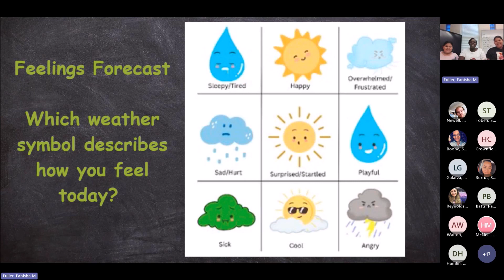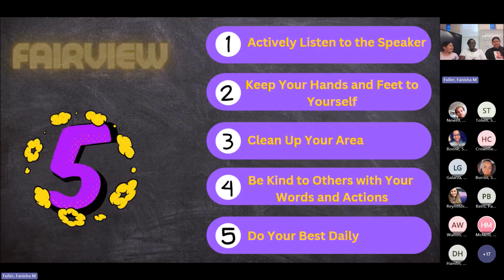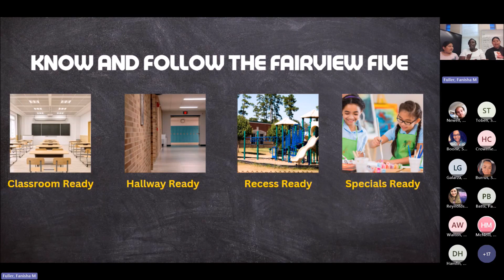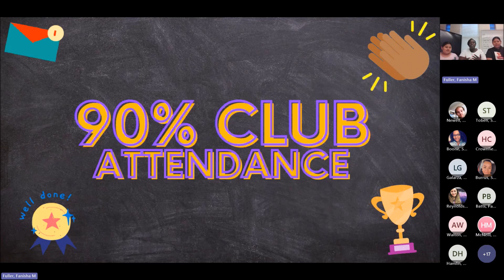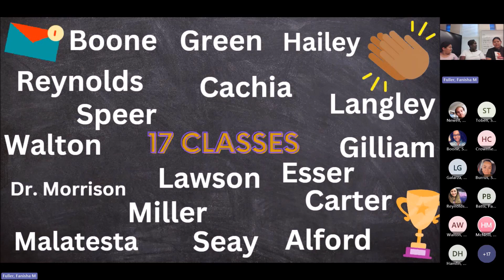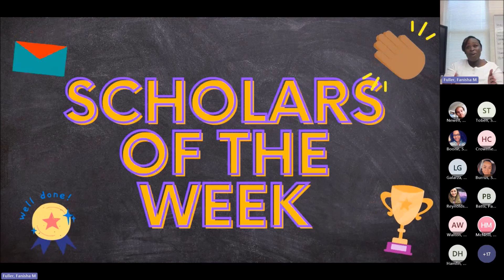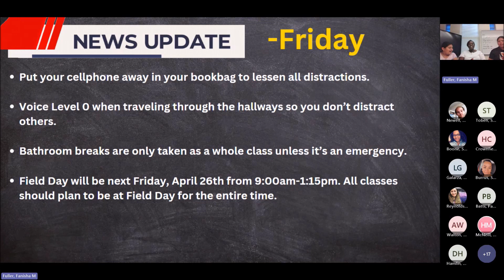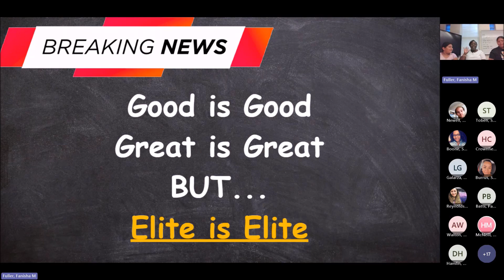Morning Announcements 4 26 2024